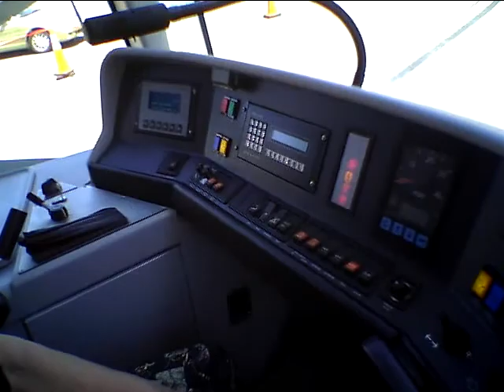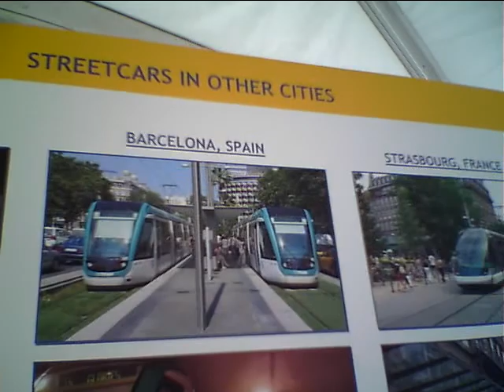A Streetcar Named Argentilhia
A Streetcar Named Argentilhia was filmed in Washington, DC by Dennis Sobin